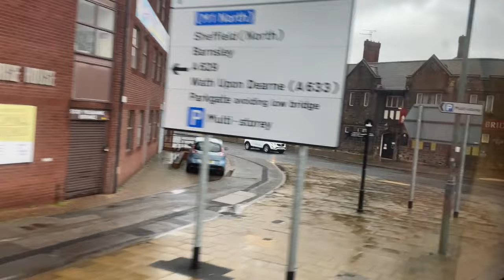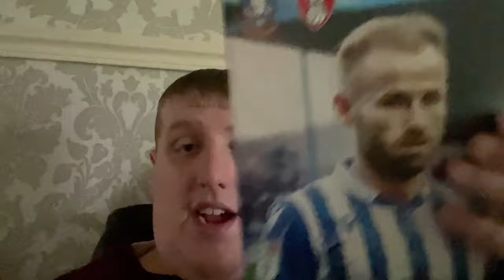Sheffield Wed 0-2 Rotherham United Vlog - (2021/22)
End Result: Sheffield Wednesday 0-2 Rotherham United

Scores: 1-0 Freddie Ladapo (59)
2-0 Michael Smith (84)